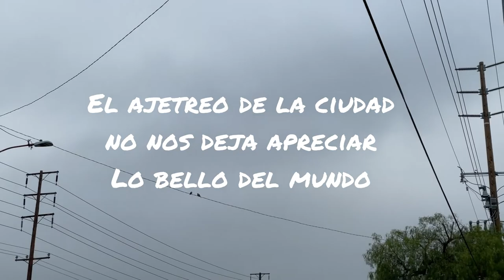Día De Limpieza Profunda 🧹 🧽🪣🧼,,Un Día De Mi Vida ,Mamá Y Ama De Casa🏡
💫UNETE A NUESTRA FAMILIA APOYANOS⬇️

☆COMPARTE💬.

BEUTY